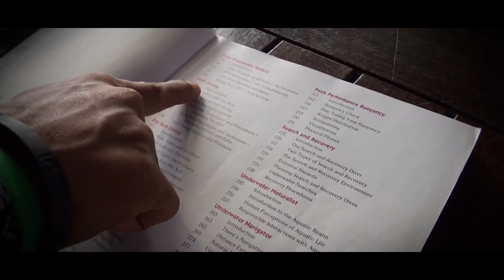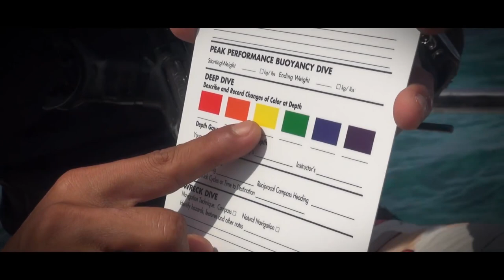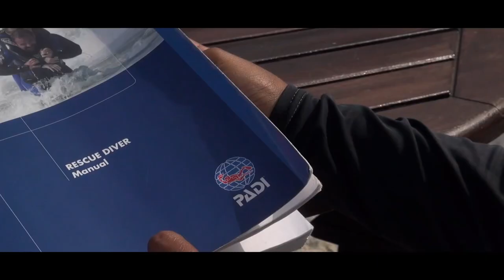I Want My PADI - Boot Show 2015